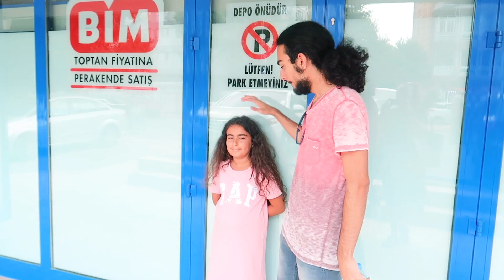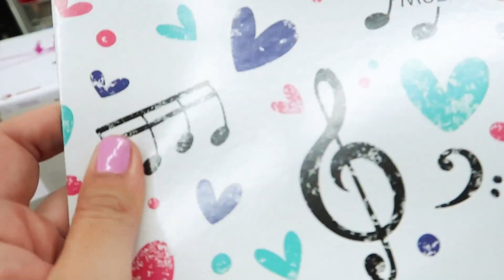20 tl ile BİM KIRTASİYE ALIŞVERİŞİ 2019 | Umikids Okul Alışverişim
umikids mira umikidskendinyap 20 tl ile Bim kırtasiye alışverişi, okul alışverişi 2019 okula dönüş
Mira ve Ege 20 tl ile Bimden ne aldılar izleyelim. Okullar açılıyor ve okul ile ilgili faydalı bilgiler çok yakında kanalımda.